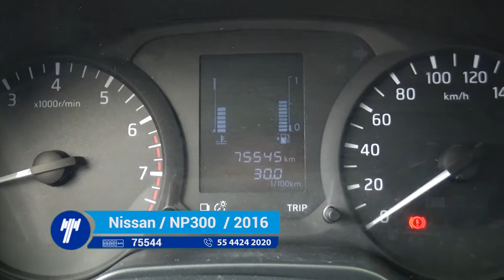Nissan / NP300/2016 - GK844707